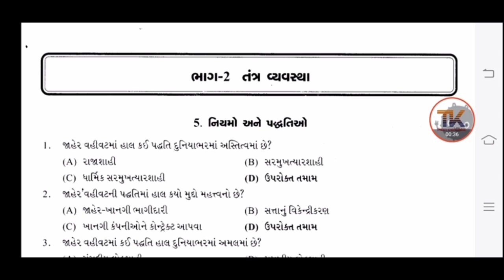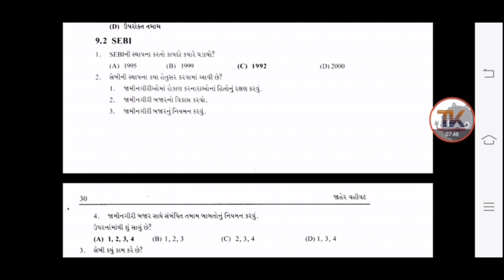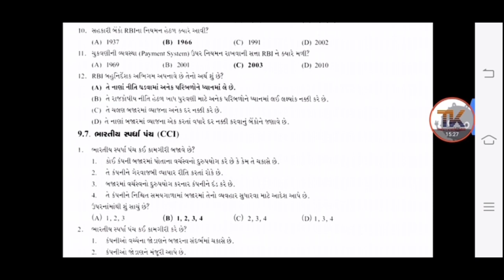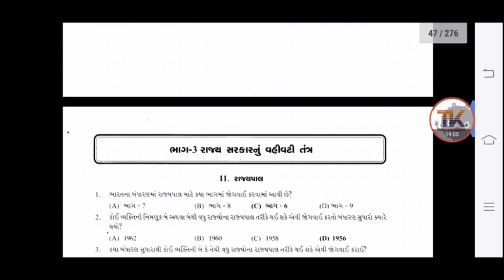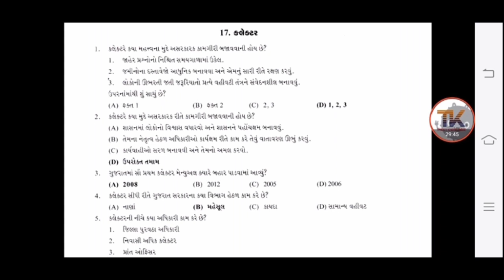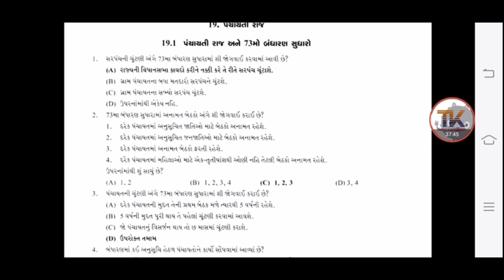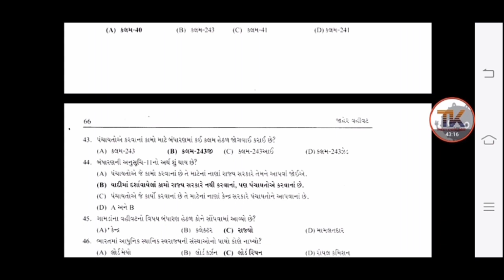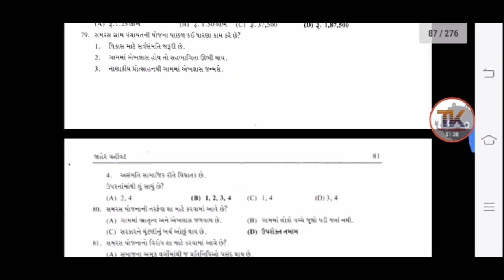Lec.2 Jaher Vahivat Full Series | Public Administration One Liner MCQ Questions | Binsachivalay